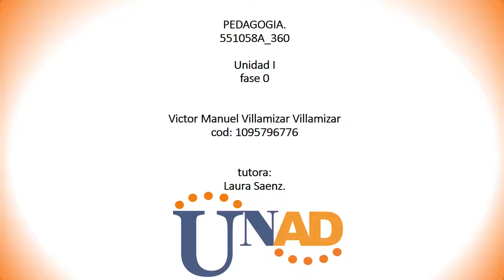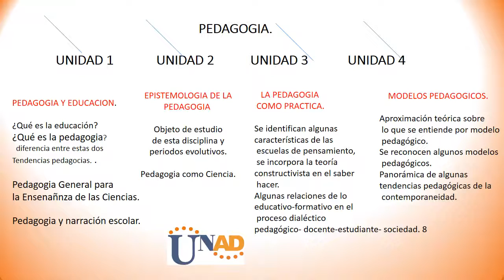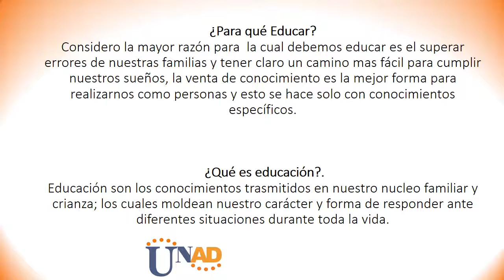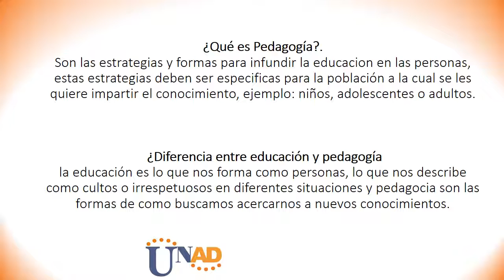pedagogia actividad 0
envio adelanto de la actividad 0